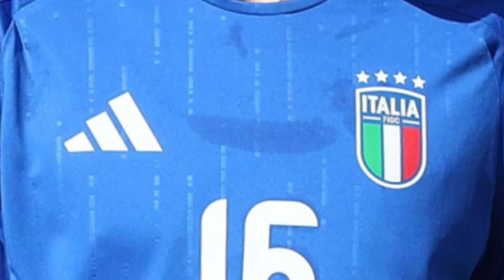Bomba urgente! I fan non se lo aspettavano! Lo ha appena confermato!